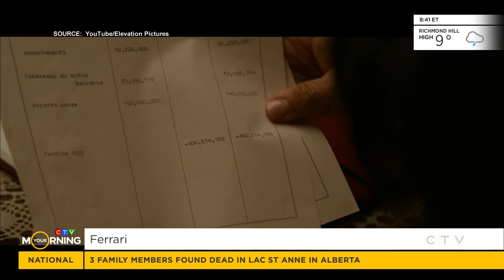Top new film releases | Your Morning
From ‘The Color Purple’ to ‘Ferrari’, film critic Radheyan Simponpillai breaks down some of the year’s top new releases.